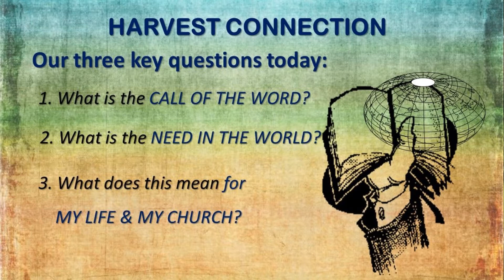ALWM | Harvest Connection Seminar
Harvest Connection is a seminar taught by Pastor Bill Moberly which offers practical, hands-on training to help enable you and your church for more strategic mission involvement.